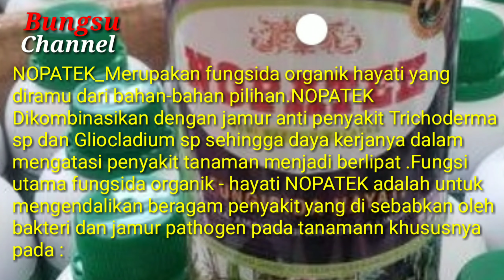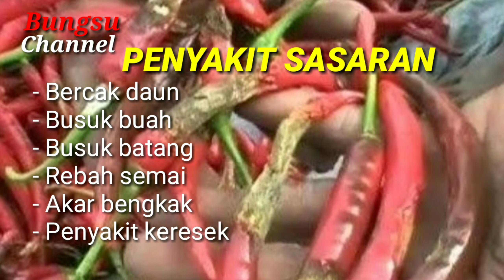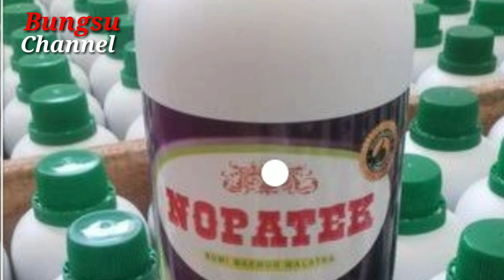MEMBASI HAMA PATEK PADA TANAMAN CABE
NOPATEK merupakan fungisida organik-hayati yang diramu dari bahan-bahan herba pilihan. NOPATEK dikombinasikan dengan jamur antipenyakit Trichoderma sp. dan Gliocladium sp. sehingga daya kerjanya dalam mengatasi penyakit tanaman menjadi berlipat. Fungsi utama fungisida organik-hayati NOPATEK adalah untuk mengendalikan beragam penyakit yang disebabkan oleh bakteri dan jamur pathogen pada tanaman, khususnya pada padi dan palawija (cabe, tomat, sawi, kentang, mentimun, kedelai, kacang-kacangan, dan lain-lain), namun cocok juga untuk tanaman buah dan tanaman perkebunan. PENYAKIT SASARAN : Bercak daun Busuk daun Busuk buah Busuk akar Busuk batang Patek/antraknosa Rebah semai (Phytium sp. Rizoctonia sp.) Layu fursarium Akar bengkak (Plasmodiphora sp.) Virus kuning/gemini Penyakit kresek Penyakit merah pada padi CARA APLIKASI : - Campurkan 3 tutup botol ke dalam 14 liter air. INTERVAL & WAKTU APLIKASI : - Terapkan 7 hari sekali untuk pencegahan, atau 5 hari sekali untuk penanggulangan. - Waktu aplikasi terbaik adalah sore hari atau pagi hari. CATATAN : - Kocok dahulu sebelum digunakan. - Sebaiknya tidak dicampur Fungisida kimia. Isi Kemasan: 500 ml.